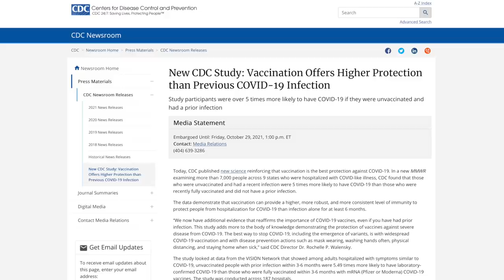Matt Gaetz is Endangering the GOP’s Base—And He Does NOT Care